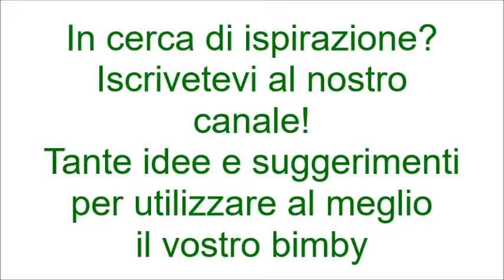Quiche ai broccoli bimby per TM5 e TM31